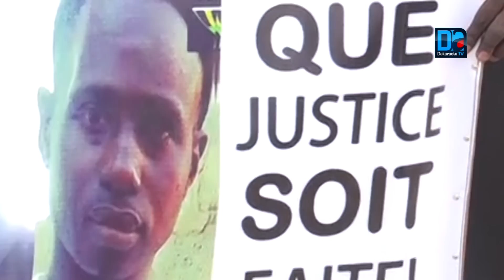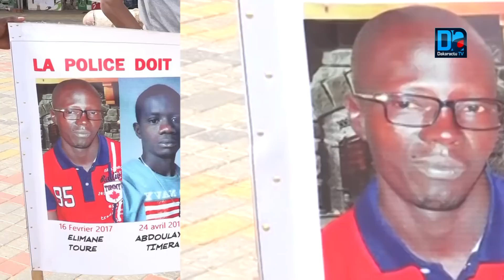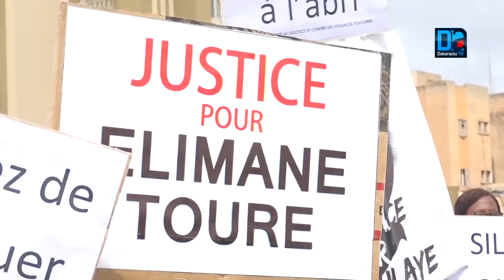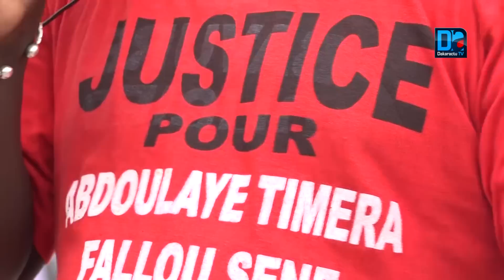Violences policières : les familles des victimes marquent le pas pour dénoncer